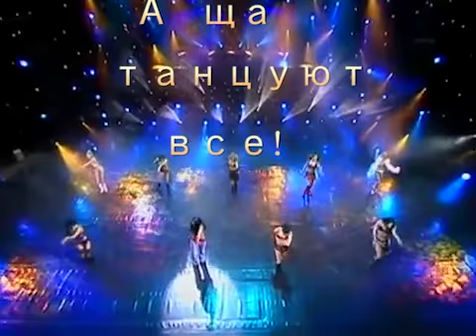Тодес Super DIM defile ( cover version )